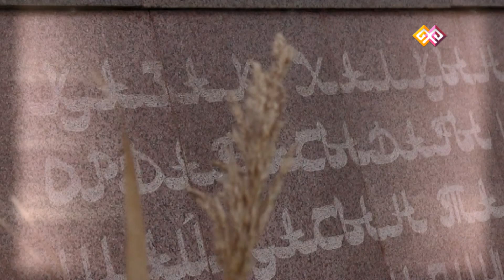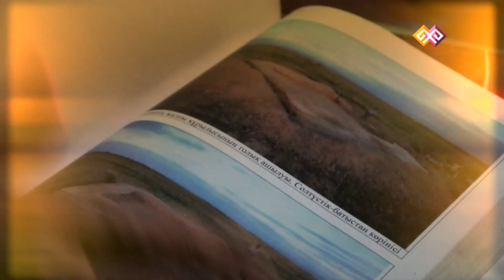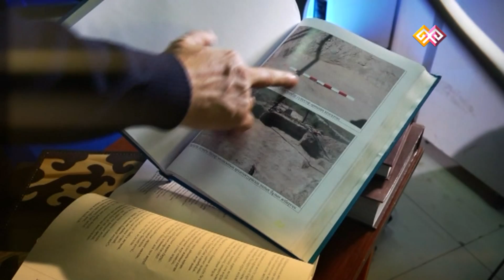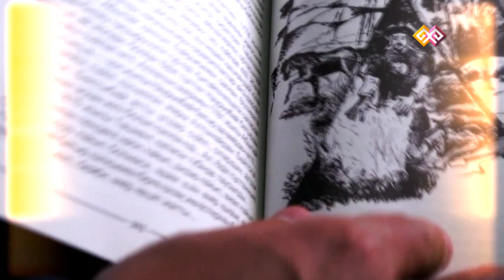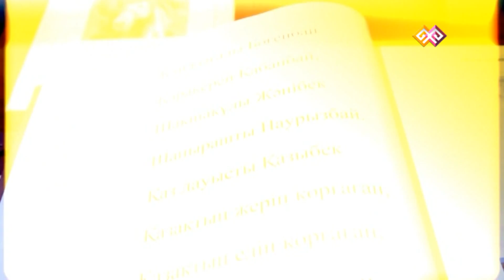"Ұлы дала батырлары" (03) - 03.12.15